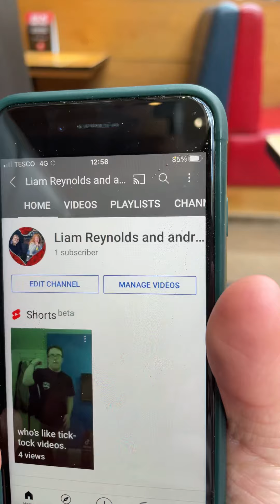Vlog with Liam Reynolds And Andrew Laycock 007 Vlogs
Facebook Andrew Laycock, Liam Reynolds
Instagram Andyl3460 Liamr3189
Snapchat Alaycock56 Lreynolds917
TikTok @Andrew Laycock 007 , Liamrey2020

1 Patrick Boyce
2 James 9 : 16
3 Liam Reynolds And Andrew Laycock 007 Vlogs
4 Cool Andrew Laycock And Callum Gordon Vlogs
5 king of the Wolves
6 Maxo Miller
7 Lindsay Riley
8 Chloe Boyce
9 Adam Graham
10 William McCann 310
11 Joanne McDonald

Shoutout to My Favourite YouTubers

1 Mcjuggernuggets
2 Kid behind a Camera
3 Lance Stewart
4 Adam B
5 The Ace Family
6 Ashley May
7 Courtney Hadwin
8 Billie Eilish
9 Mike Fox
10 Lee Hinchcliffe
11 Ellie Hinchcliffe
12 Joe Tasker